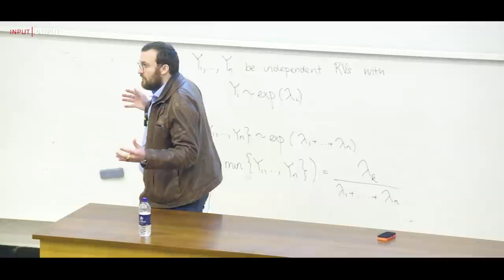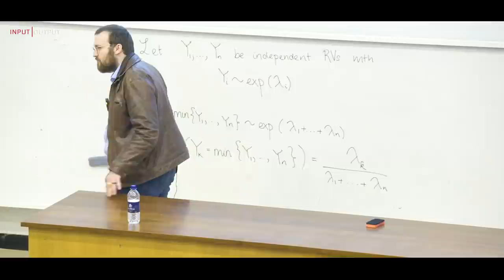IOHK | Charles Hoskinson, Coinscrum MiniCon 2018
Charles Hoskinson, CEO at blockchain research and development company IOHK, talks about regulation with cryptocurrencies in this 2018 talk at coinscrum {minicon}.

Special thanks to Paul Gordon, founder of coinscrum for hosting IOHK. Join coinscrum, the leading London meet up for cryptocurrencies in London.

Bitcoin was the first generation blockchain; Ethereum was the second. Now we are entering a 3.0 phase, where features such as scalability, interoperability (side chains), treasury systems and on-chain governance play key roles.

Hoskinson is a well-known figure in the blockchain space. One of the original founders and the initial CEO at Ethereum, he eventually went on to establish IOHK with Jeremy Wood, another Ethereum veteran.

IOHK is distinguished by its close ties with academia. Among the company's more than 100 workers are researchers and developers located at universities across the globe.

A special group at IOHK called "the Grothendieck Team" has several developers devoted to Ethereum Classic, a project that resulted from a split in the Ethereum blockchain after the DAO hack.

But a larger portion of the company's efforts goes toward developing Cardano, a cryptocurrency and smart contract platform that launched in October.

Written in Haskell, Cardano emphasizes peer review and formal methods as a way to produce high assurance software. Its core protocol is Ouroboros, a provably secure proof-of-stake algorithm for reaching consensus on the next block in the chain.

Eventually, Cardano will compete with platforms like Ethereum and Tezos.

Background Reading

Goodbye Bugs? How Formal Verification Could Fortify Smart Contracts

The Cardano PortfolioThe Cardano HubThe source for all things Cardano

Cardano Documentation
Full technical documentation of the project

Cardano Roadmap
Development path of the Cardano project

Why Cardano
The philosophy behind the project

Daedalus Platform
Open source platform

Cardano Foundation
Follow the Foundation

IOHK
Development partner

IOHK blog
Read about the latest technology advancements